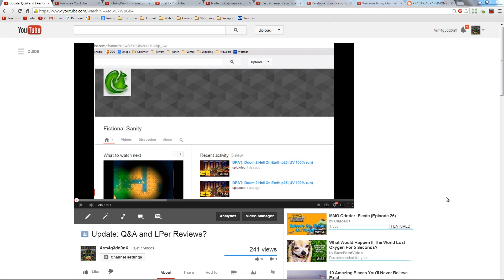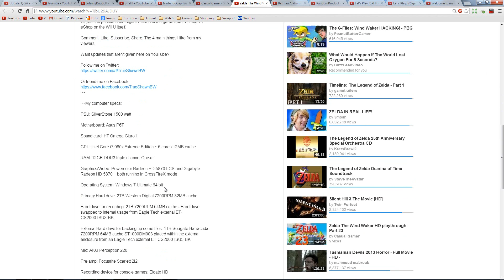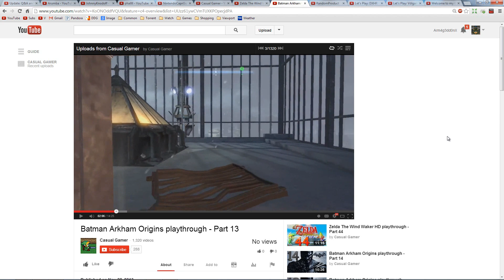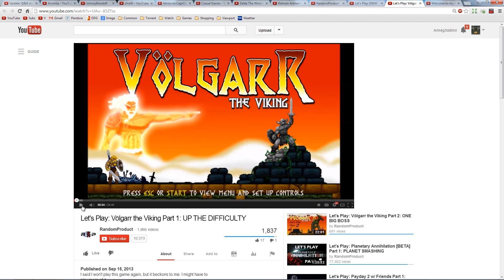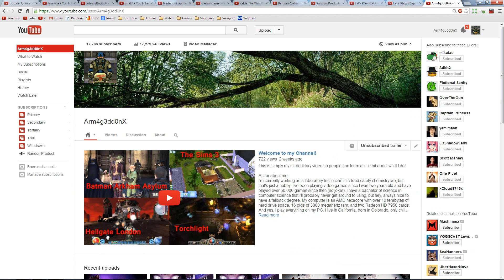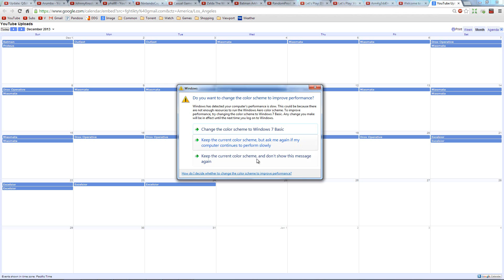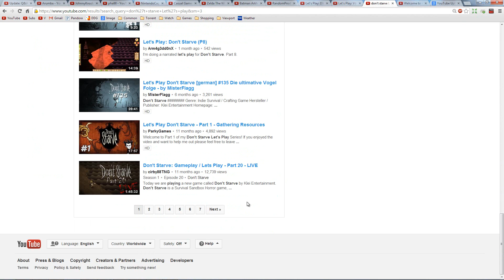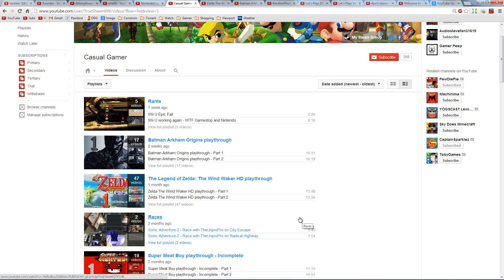2 LPer Reviews, Update, and YouTube Secrets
Please leave questions in the comments below and I'll answer them next week.  :)